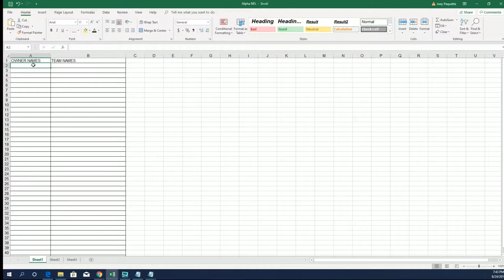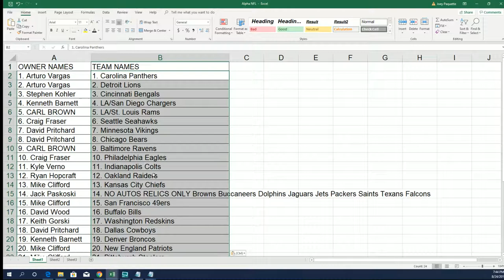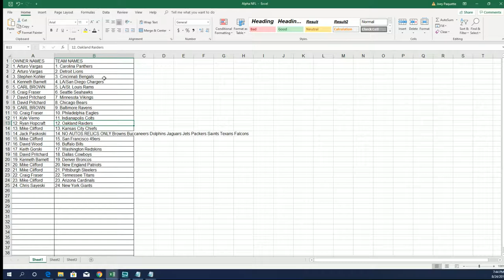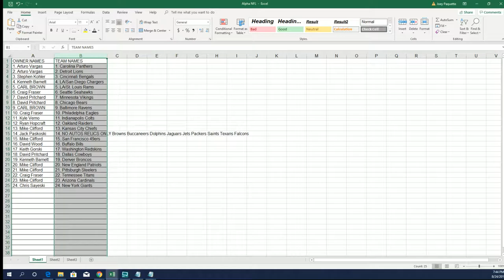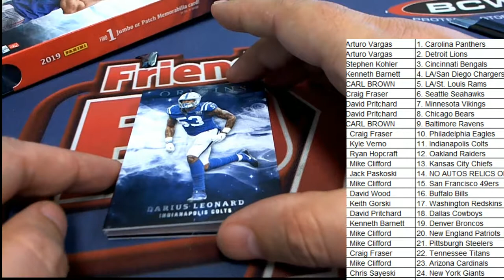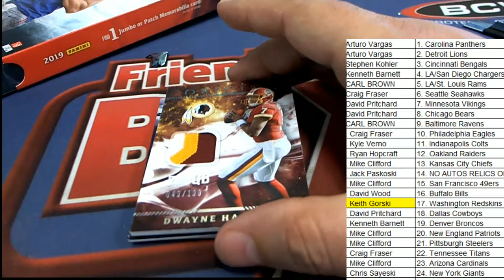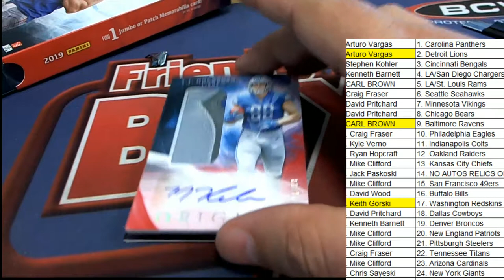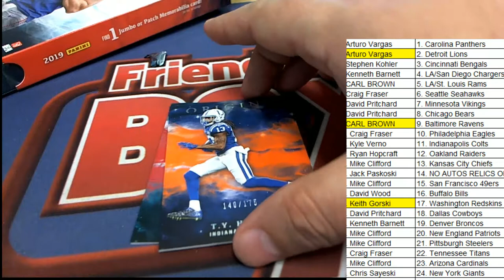2019 Panini Origins Football ID 19ORIGINSFB106